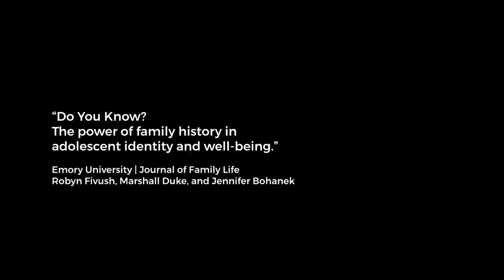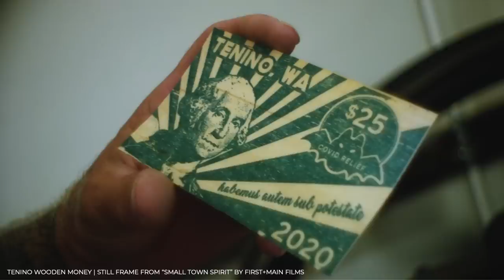How to Keep Your Hometown from Becoming a Ghost Town | John Paget | TED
"My very first film was about a town that disappeared," says documentarian John Paget. It was the beginning of a lifelong fascination with cities and towns across the US that experienced slow-motion declines -- but managed to stage a comeback after an era of demise. From the closure of the iconic Route 66 to the roller-coaster history of Buffalo, New York, Paget reveals the power of sharing your town's "civic story" to spark local revitalization.

Follow TED!